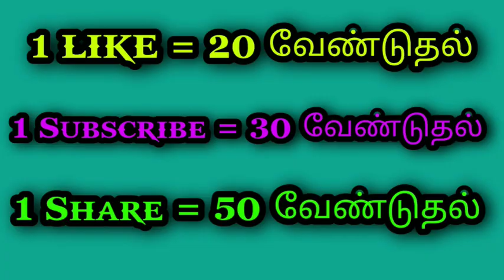Plague Phantom Summoning Tamil | RIP my Diamonds | How I Got